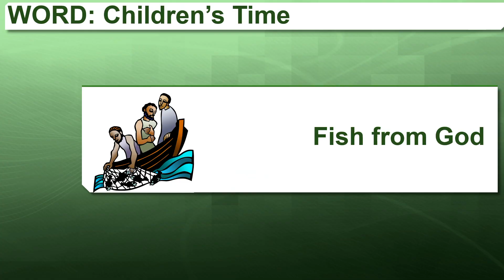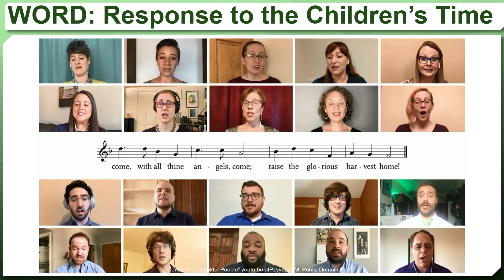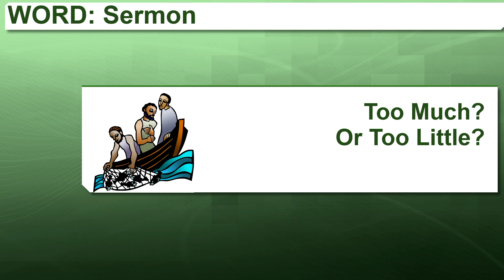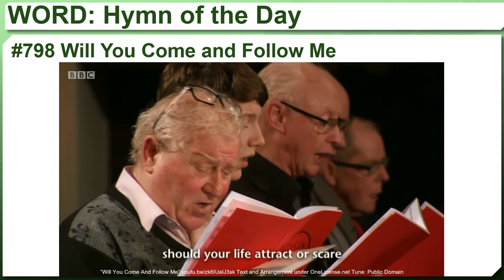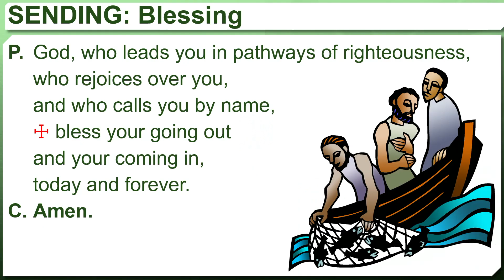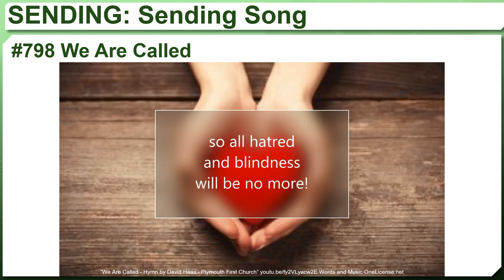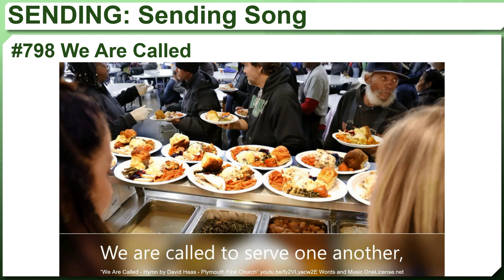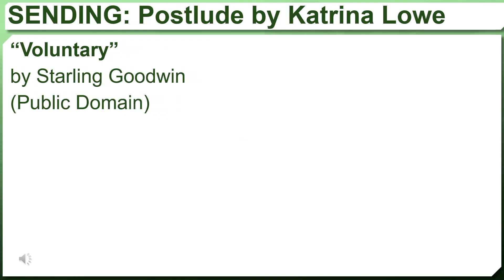Worship for Sunday February 6, 2022, from St. Pauls Lutheran Church, Cambridge Ontario.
1. Regular Offering
2. Deficit Reduction
3. Benevolence
4. CLWR
5. Memorial Fund
6. Youth Travel Fund